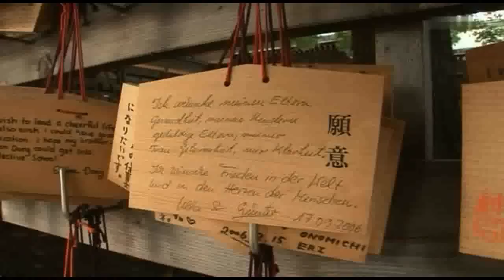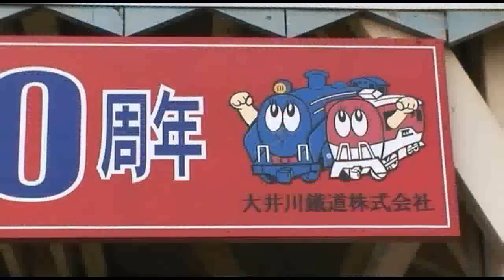Mit dem Zug durch Japan 2/3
Einen Zug dieses Typs hatte es -- was Form und Geschwindigkeit anging -- bis dato nicht gegeben. Er war Vorreiter einer neuen Bahnepoche, der Epoche der Schnelltriebwagen wie dem TGV oder dem ICE. Die japanischen Superzüge erreichten mit ihren konstanten 200 Stundenkilometern eine Reisegeschwindigkeit, an die bislang nicht zu denken war. Stück für Stück breiteten sich die speziellen Shinkansen-Strecken über ganz Japan aus. Wie ein eisernes Rückgrat halten sie die Insel zusammen. Heute befahren die Schnellzüge ein Streckennetz von fast 2.000 Kilometern, in einem Tempo bis zu 270 Kilometer pro Stunde. Rund fünf Milliarden Passagiere hatten schon das Vergnügen dieser schnellen und komfortablen Reise. Japan ist aber nicht nur das Land von Geschwindigkeit und Hochtechnologie. Dampfbahnen sind im Land der aufgehenden Sonne zwar selten geworden, aber es gibt sie noch. Zum Beispiel die Oigawa Railway, die ihre Fahrgäste durch das berühmte Teeanbaugebiet Kawane bis in die Berge bringt.